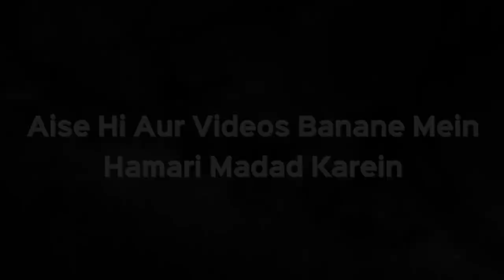Qarzdar Agar Khushi Se Kuch Paise Badha Kar De toh Kya Yeh Sood Hoga | Shaikh Kifayatullah Sanabili